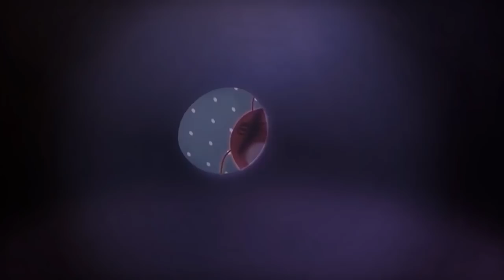LARVA - BATTLE LARVA | Larva Cartoon | Cartoons For Children | WildBrain Cartoons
Larva nad friends face each other on an open sea. Fire! A tense battle continues. Who will be the conqueror?

🐌 THE CHARACTERS 🐌
💛 Yellow 💛